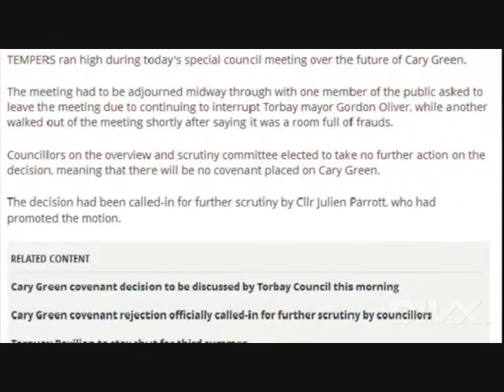The Torbay Revolution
Max & James Cann lead the resistant against the brutal Torbay Council and illegal constabulary